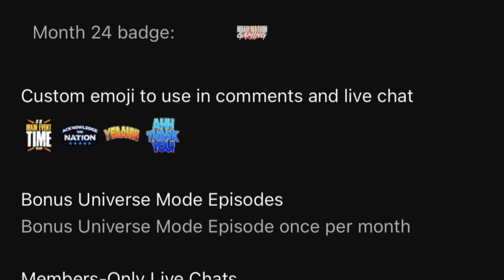Rated R Return! | WWE 2K23 Universe Mode | Episode 24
Welcome to WWE 2K23 Universe Mode! This is Episode 24 where the Rated R Superstar Edge is back in action for the first time since WrestleMania Sunday, as he goes one-on-one with Robert Roode! Plus, the final two First Round Matches in the King of the Ring Tournament take place! Bron Breakker continues his issues with Dolph Ziggler, and Johnny Gargano looks to capitalize on a weakened AJ Styles! All this and more on another exciting Friday Night SmackDown!